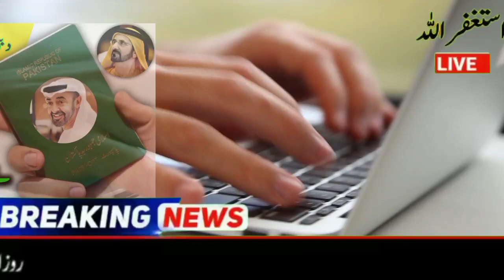UAE News | UAE Good News | Dubai News | Passport Update | UAE Hindi News | Jobs